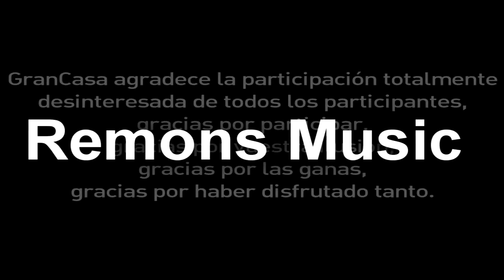La mejor música para tiendas, locales de ropa, restobar , bares, restaurantes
Si te gustan estas pistas, por favor vaya apoyar a los artistas.

If you like these tracks, please support the artists.

1.Dance With Me - Ehrling
2.MBIC - Inspro 2015
3.Stefano - Kiss the bass
4.Diviners - Savannah (feat. Philly K)

COPYRIGHT WARNING:
I DO NOT take any credit for the sounds and music in this video. I only wish to provide entertainment for people in a non profit way.

If any producer/label or wallpaper creator has an issue with any of the uploads, please get in contact and it will be deleted immediately.